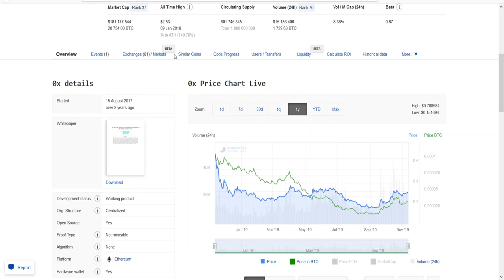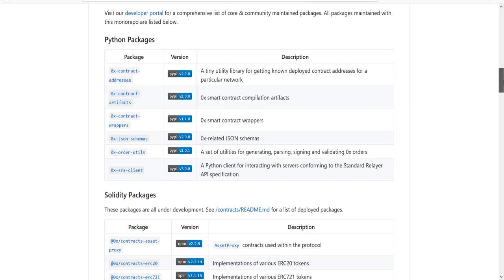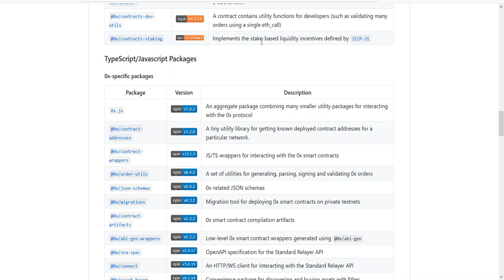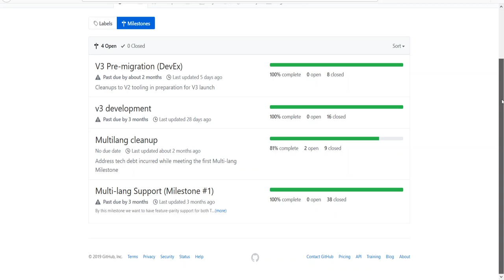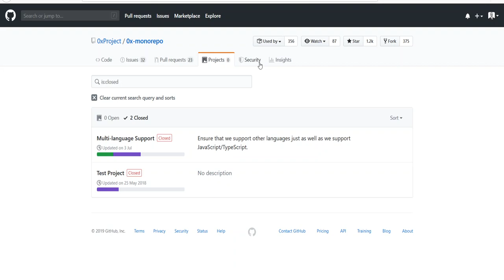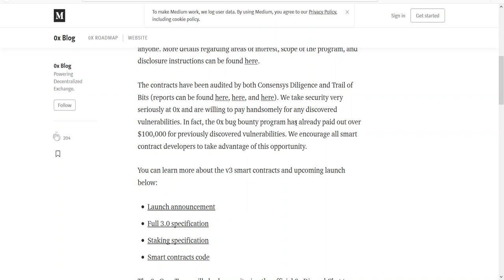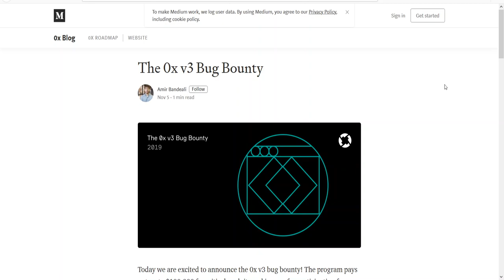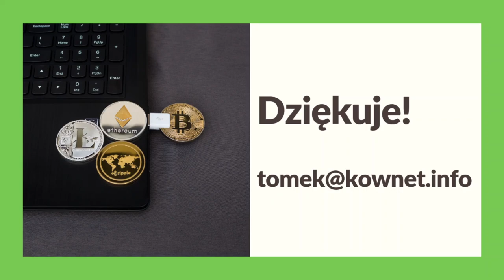058. Analiza projektu 0x #001